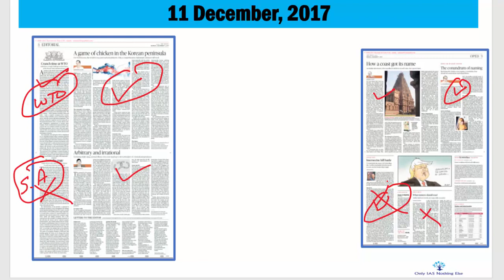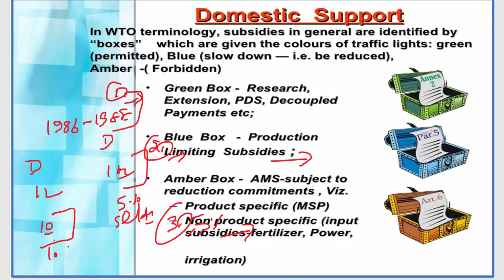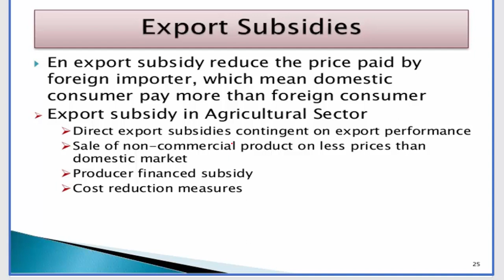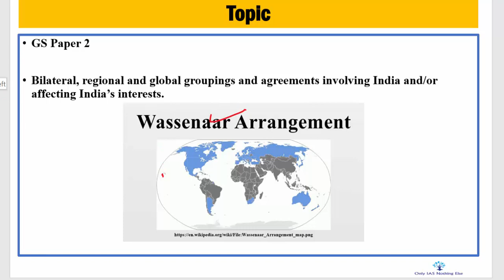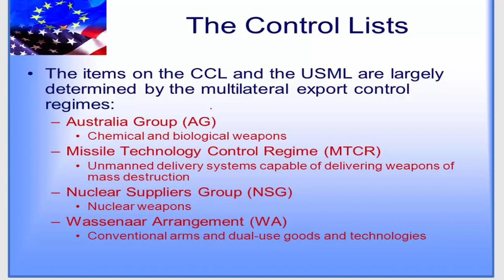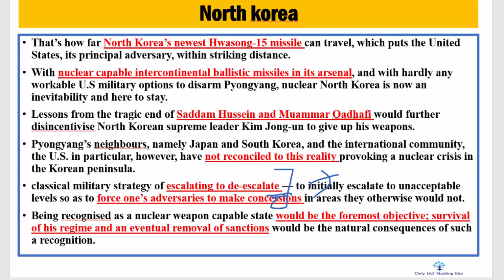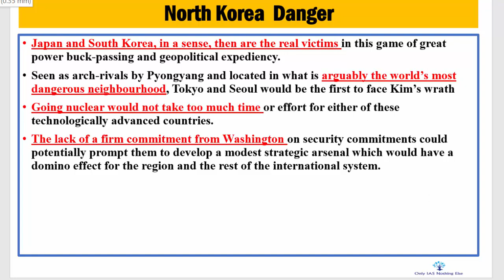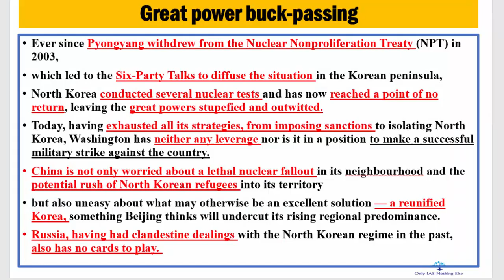11 December, 2017 The Hindu Discussion, Wassenaar, WTO, Triple talaq, North Korea